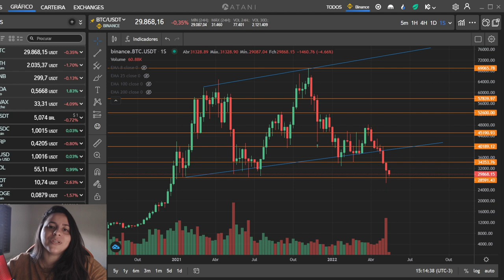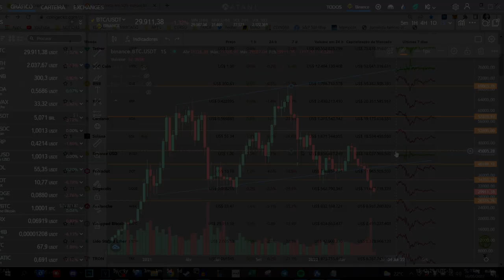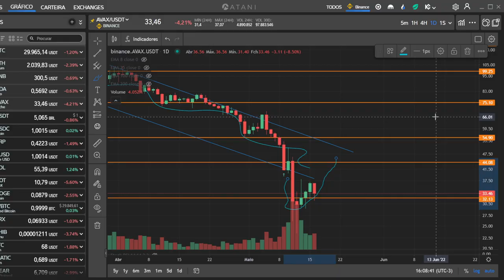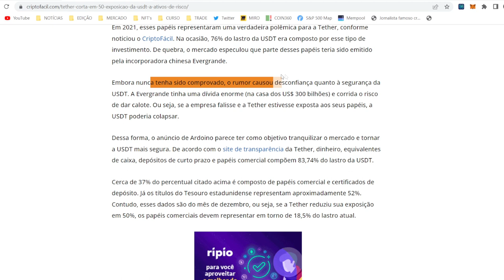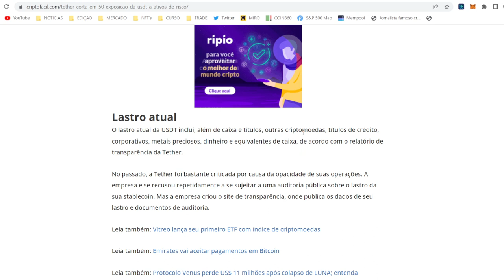BOMBA ENVOLVENDO TETHER PODE REPETIR UST (TERRA LUNA) - QUANDO ISSO VAI ACONTECER??